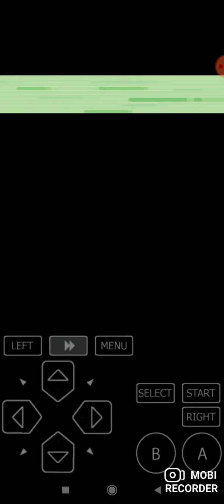pokemon light platinum ep 4|we got first gym batch